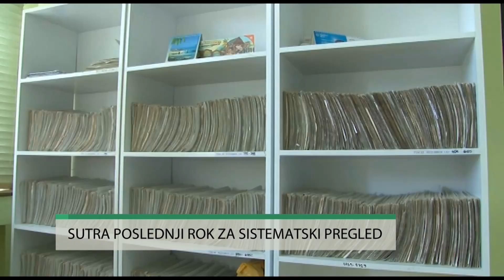Vesti 11h (24.08.2023.)